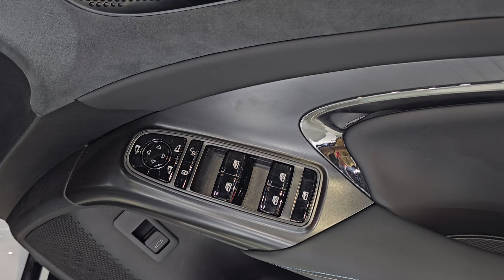2024 BYD SEAL Premium 650KM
BYD SEAL Premium 650KM